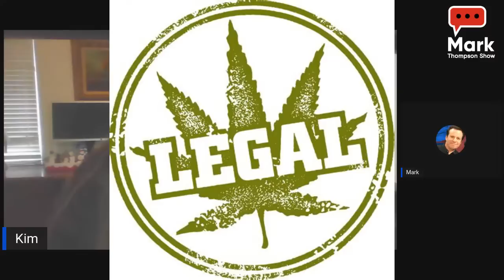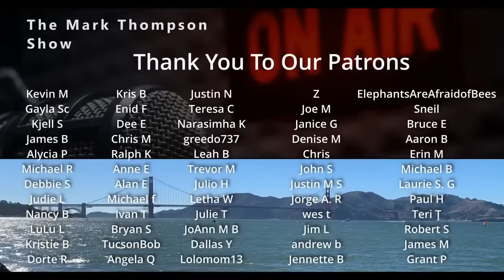U.S. Restricts Travel from China...Is It Too Late? Cosby's Back? David Katz on SCOTUS/Meadows 12/29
The U.S. has restricted travel from China, demanding a negative COVID test for all those 2 years of age and up.  But it doesn't go into effect until Jan 5th.  Is that too late.  We discuss...
Bill Cosby wants to tour again...Mark reacts (and he's not happy)
Former U.S. Atty, David Katz talks SCOTUS on Title 42 defense (immigration) and new Mark Meadows revelations relating to burning documents.
Jefferson Graham, Host of Photo Walks on YouTube, visits for a year end wrap up and his top three photo tips.
IT'S THE PLANET STUPID features news of planet Earth with eco-journalist,  Belinda Waymouth